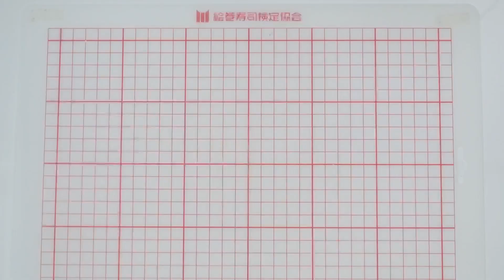Raisin & Nut Cup Sushi | Healthy sushi that pleases the body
This video shows a recipe on how to make cup sushi with raisins, nuts, and other ingredients.
It is a sushi recipe using nuts that have an intestinal regulating effect and can be expected to prevent small disorders and rough skin.
Enjoy sushi at home with more variations of easy-to-eat cup sushi!

●Ingredient(for one person)
Sushi rice: 80g (2.8oz)
Lemon juice:3g (0.1oz)
Olive oil:3g(0.1oz)
Black pepper: as needed
Mixed nuts (Almond ＆Walnuts ＆Hazelnut):10g(0.4oz)
Boiled carrots: 10g(0.4oz)
Pickles:10g(0.4oz)
Raisins:10g(0.4oz)

▼ Please see this video on how to make vinegared rice.
（From 28 seconds to 2 minutes 45 seconds)

This channel is the official channel of the Emaki Sushi Certification Association.

The Emaki Sushi Certification Association has many instructors led by the president (Chikako Sensei).

Through the deliciousness and enjoyment of sushi rolls and other sushi, we aim to pass on Japan food culture to the next generation and overseas.

◆Channel concept◆

One day, a former graphic designer had a flash of inspiration.

“Wouldn’t it be cute to make maki sushi rolls that look like Santa Claus?”

She then gathered colleagues from all over the world, and the emaki sushi roll was born.

This is a new stage for them.
Put your heart into one video.